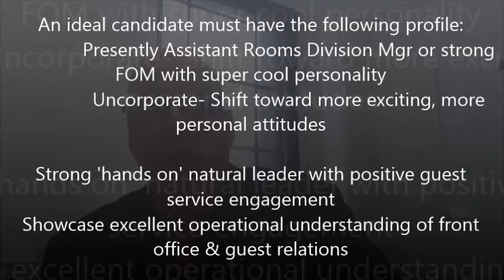Rooms Division Manager- Uncorporate- Sydney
Rooms Division  Manager
Sydney
Structured Career Development to Final GM Appointment within Group
Uncorporate- Shift toward more exciting, more personal attitudes
Aus$70 Negotiable

For a rooms division professional with vision 4 PERSONALISED guest services
Career appointment within Australian company
Looking for flamboyant & exciting Front office professional
Complete customer services experiences with the personal touch

An ideal candidate must have the following profile:
 Presently Assistant Rooms Division Mgr or strong FOM with super cool personality
Strong 'hands on' natural leader with positive guest service engagement
Showcase excellent operational understanding of front office & guest relations
Managing smaller team with cohesive development & training